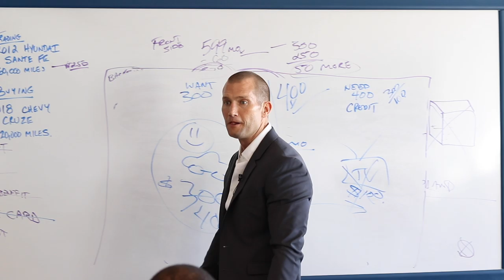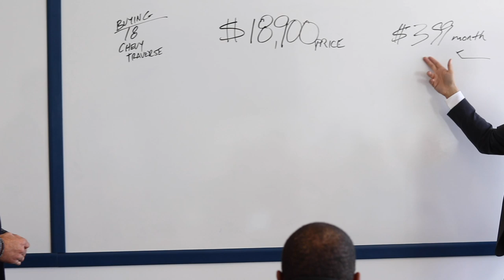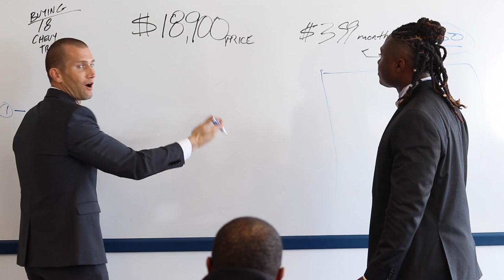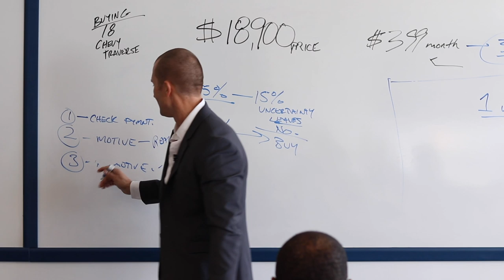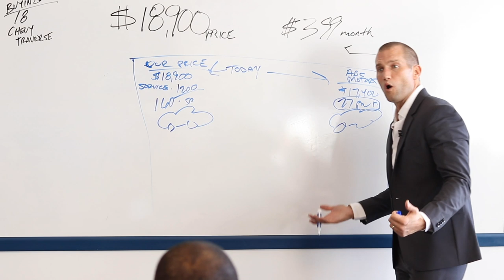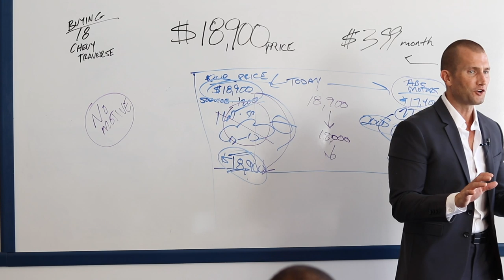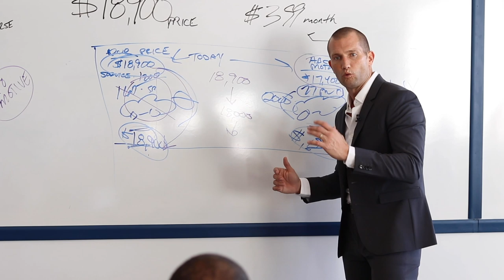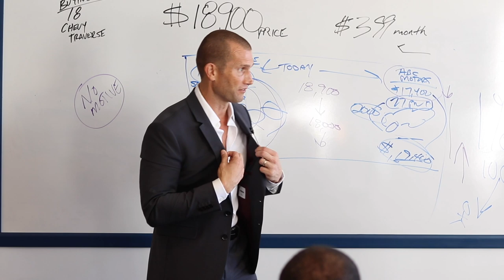Car Sales Training: LIVE ROLE-PLAY TRAINING WITH ANDY ELLIOTT IN HIS CONFERENCE ROOM!